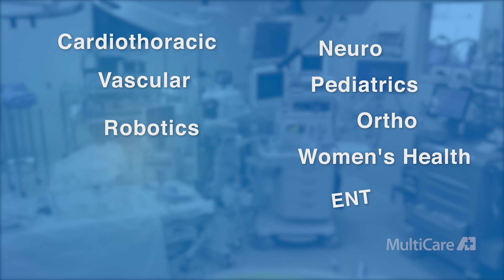Tacoma General Hospital OR RNs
Have you always been fascinated with surgery and are looking for a start or a change? We invite you to join the perioperative team at MultiCare’s Tacoma General Hospital. Learn more and apply to join the team at jobs.multicare.org